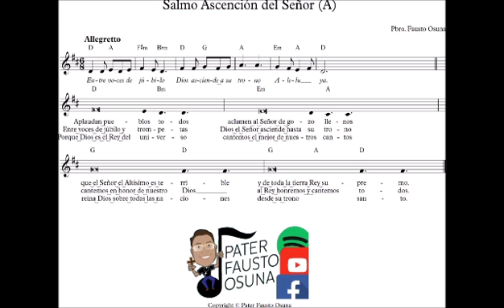SALMO ASCENSIÓN DEL SEÑOR